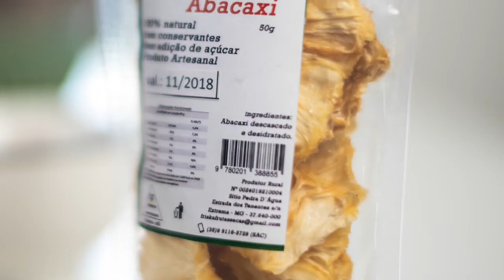Granola Cítrica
Aprenda a fazer uma granola caseira, muuuito mais saborosa e nutritiva do que as industrializadas.

Esta tem um toque cítrico porque usei abacaxi e cranberry.

Se fizer esta receita me marca no Instagram com a receitasdamarojas